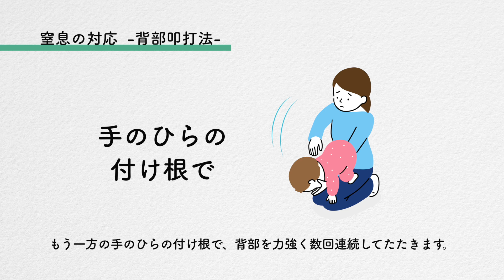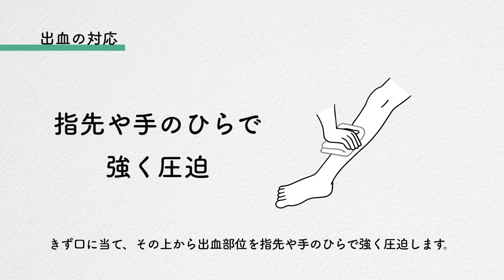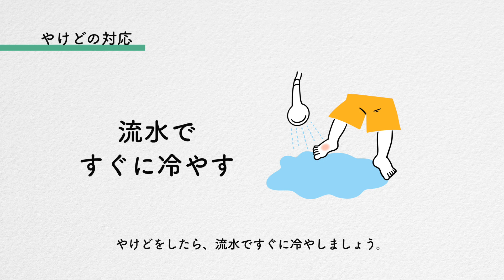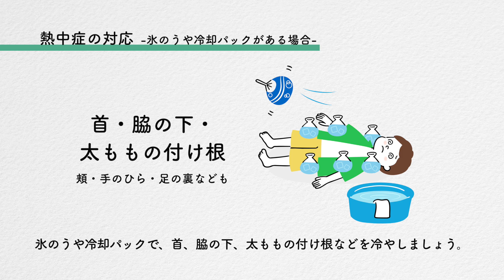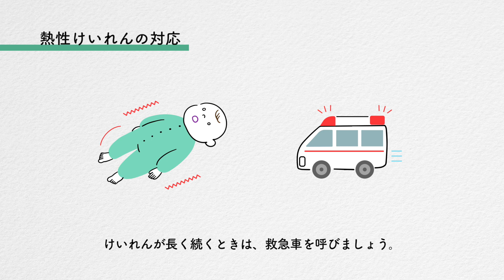小児救急対応ガイド（全編 統合版）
急な子どもの病気やけがについて、家庭でできる応急手当のポイントをまとめています。それぞれ1分半程度の短い動画ですので、スキマ時間に見られます

　横浜市医療局救急・災害医療課
　（小児医療）